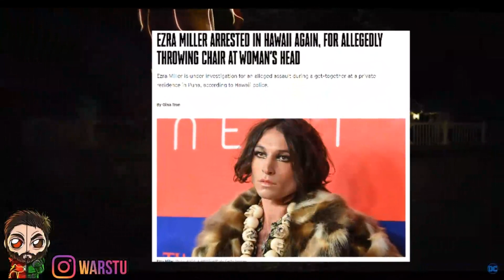SNYDERVERSE Secretly RESTORED | The Flash FULL Plot LEAK | Ezra Miller Flash Recast & More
►The Flash Testing Screening
►Warner Bros Discovery - Changing The Whole Of DCEU
►The Flash Ending Scene Batfleck
►Amber Heard Mera Recast For Aquaman 2?
►The Flash Sets Up Crisis
►Baby Superman Dies Replaced By Supergirl
►Zack Snyder Teaser JL 2 & 3 Again
►Justice League 2 & Justice League 3
►Restore The SnyderVerse
►Discovery Warner Bros Merger News
►Future Of The DCEU